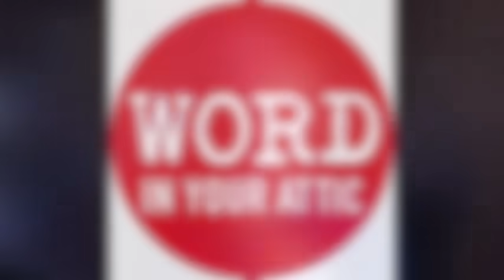Matt Berry: an incomparable musical adventure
Matt Berry - the IT Crowd, Garth Marenghi, Toast etc and maker of 10 delightfully psychedelic albums - grew up in a home with only two records, Gladys Knight and Status Quo, neither ever played. But there was a tape of "sporting bloopers". His voyage through pop music was unusual and extraordinary. Abba's music was profoundly sad. Kate Bush was "frightening". His first gig was a French instrumentalist in Docklands. This touches on Mike Oldfield, '70s TV themes, Gary Numan ("who had the last laugh"), obscure psychedelia, making music that sounds like it was recorded underwater and his present from Jean Michel Jarre.

Matt’s 55-track 10th anniversary career-spanning 5LP or 4CD box set, Gather Up, is released on November 26 …